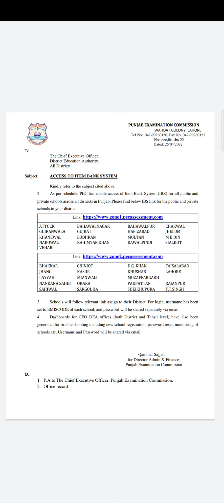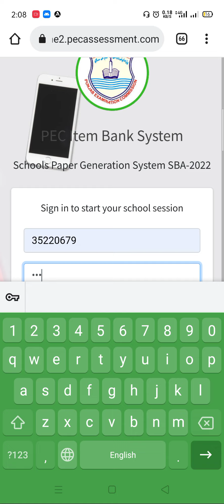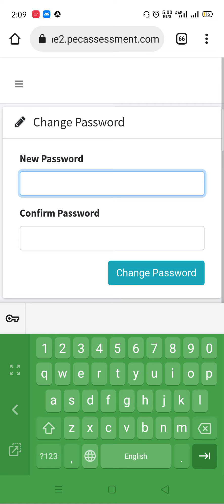How to Login PEC Item Bank System and Generate Papers|login IBS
how to login For School based assessment
Username: School EMIS CODE
Password:  pec123

ZONE-1 Following Districts
1-ATTOCKاٹک
2-BAHAWALNAGARبہاولنگر
3-BAHAWALPURبہاولپور
4-CHAKWALچکوال
5-GUJRANWALAگجرانوالہ
6-GUJRATگجرات
7-HAFIZABADحافظ آباد
8-JHELUMجہلم
9-KHANEWALخانیوال
10-LODHRANلودھراں
11-MANDI BAHA UD DINمنڈی بہاوالدین
12-MULTANملتان
13-NAROWALناروال
14-RAHIMYAR KHANرحیم یار خان
15-RAWALPINDIراولپنڈی
16-SIALKOTسیالکوٹ
17-VEHARIویہاڑی

ZONE-2 Following Districts

Password# pec123

1BHAKKARبھکر
2CHINIOTچنیوٹ
3D.G. KHANڈیرہ غازی خان
4FAISALABADفیصل آباد
5JHANGجھنگ
6KASURقصور
7KHUSHABخوشاب
8LAHOREلاہور
9LAYYAHلیہ
10MIANWALIمیانوالی
11MUZAFFARGARHمظفر گڑھ
12NANKANA SAHIBننکانہ صاحب
13OKARAاوکاڑہ
14PAKPATTANپاک پتن
15RAJANPURراجن پور
16SAHIWALساہیوال
17SARGODHAسرگودھا
18SHEIKHUPURAشیخوپورہ
19T.T.SINGHٹوبہ ٹیک سنگھ